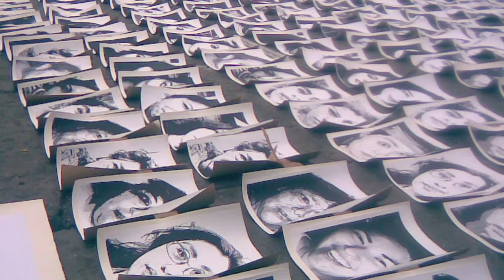FAMILIA - CASO "CAMPO ALGODONERO"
El caso conocido como Campo Algodonero, sobre la muerte de Esmeralda Herrera, Claudia Ivette González y Laura Berenice Ramos en Ciudad Juárez, fue llevado a la Corte Interamericana de Derechos Humanos, quien por primera vez dictó una sentencia en relación a los feminicidios en esa ciudad.